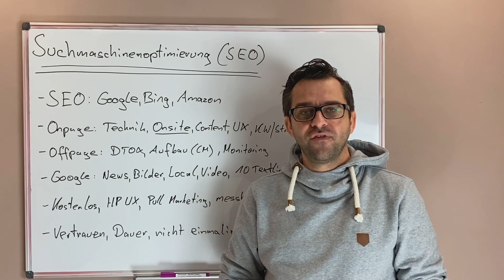Suchmaschinenoptimierung (SEO) in 6 Minuten erklärt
In diesem Video erklären wir dir das Suchmaschinenmarketing mittels SEO (Suchmaschinenoptimierung) oder auch Search Engine Optimization genannt.

💡 Vorab: Viele verbinden die Suchmaschinenoptimierung (SEO) nur mit Google, dass ist leider falsch. Neben Google kann man auch auf die Suchmaschine Bing, Amazon oder Suchmaschinen wie Booking u.v.m. optimieren.

🤔  Was ist SEO (Suchmaschinenoptimierung)?

SEO setzt sich aus verschiedene Teilbereiche zusammen:

1️⃣  Onpage-Optimierung, diese besteht aus:
✔️  Keyword-Recherche
✔️  Strategie-Beratung
✔️  Mitbewerber-Analyse
✔️  SEO Technik
✔️  Onsite Optimierung
✔️  Content Optimierung
✔️  Optimierung deiner Website in Bedienbarkeit und Design
✔️  Monitoring deiner Keywords, Traffic und dem Nutzerverhalten

2️⃣  Offpage-Optimierung, diese besteht aus:
✔️  Link-Audit zur Bestandsaufnahme
✔️  Eventuell Entwertung negativer Backlinks
✔️  Aufbaue von neuen themenrelevanten Verlinkungen
✔️  Monitoring der Backlinkstruktur

🤔  Worauf bezieht sich die SEO für Google?
► Google News
► Google Bildersuche
► Lokale Suchmaschinenoptimierung (Local SEO)
► den 10 organischen Textlinks

🤔  Welchen Vorteil bietet SEO?
🏆  Der Traffic ist, bis auf die Kosten für den SEO, kostenlos
🏆  Die Website verbessert sich durch die Maßnahmen
🏆  Es ist ein messbarer und nachhaltiger Marketingkanal
🏆  Man spricht vom Pull-Marketing, der Nutzer sucht aktiv nach einer Lösung oder Produkt

🤔  Welche Nachteile hat SEO?
❌  Du benötigst Vertrauen in deinen SEO, SEO Freelancer oder deiner SEO Agentur
❌  Die Erfolge dauern, meist 6-12 Monate oder gar länger
❌. Die Maßnahmen sind nicht einmalig sondern fortlaufend

👉 Wenn Du wissen möchtest, welche häufigen Fehler in der SEO gemacht werden, was Suchmaschinenoptimierung kostet oder auch Tipps zur SEO erhalten möchtest, so folge gerne diesem Link zu unserem Lexikon